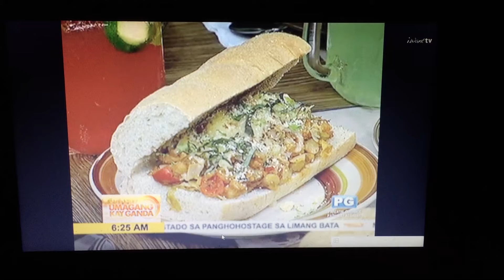Café Antix at Umagang Kay Ganda featuring Cavitenean Bacalao